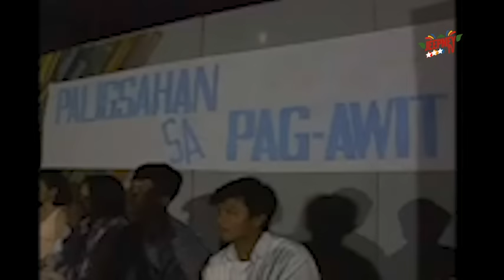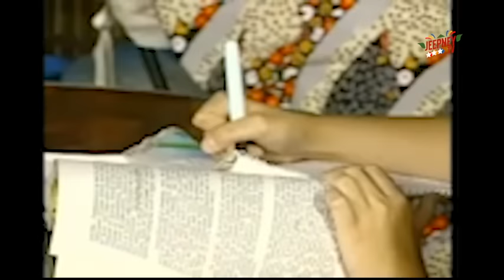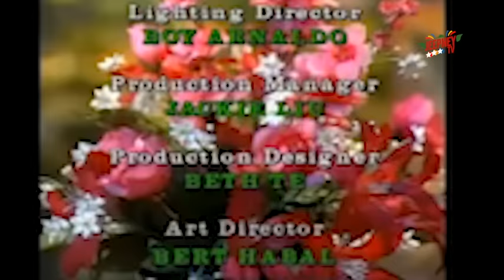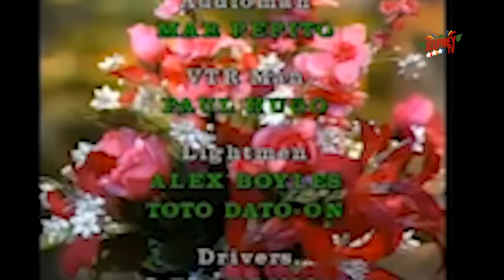Maalaala Mo Kaya: Tropeo feat. Claudine Barretto (Full Episode 100) | Jeepney TV